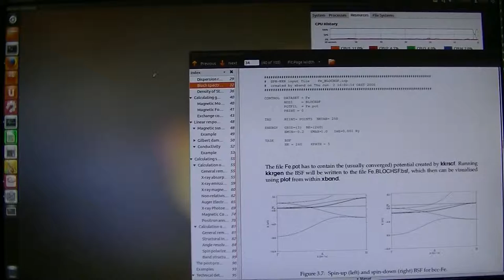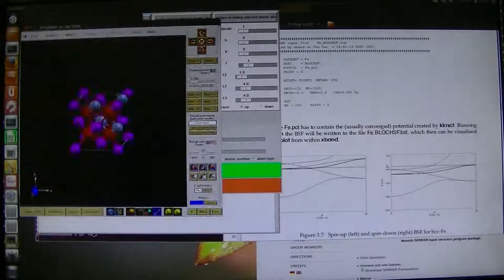SPR-KKRの使い方6 （xbandでの再開の仕方）